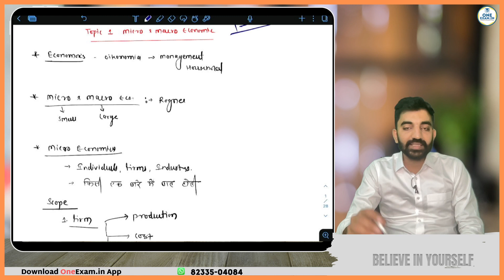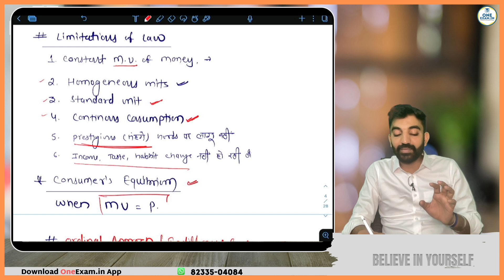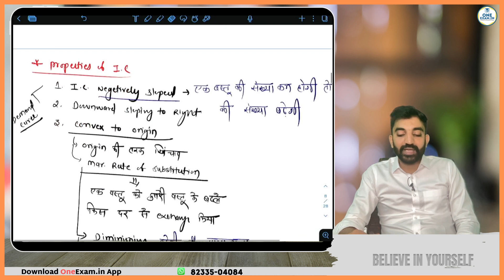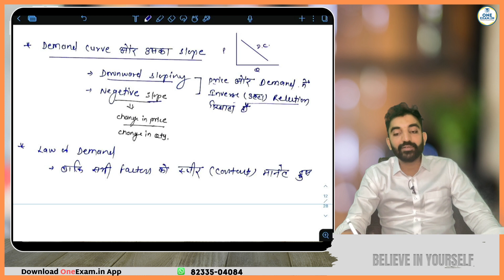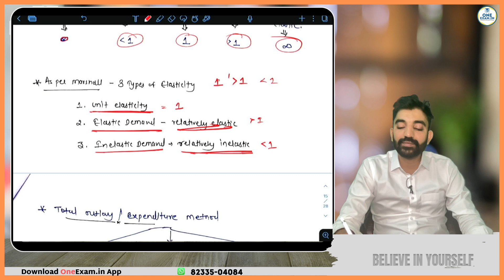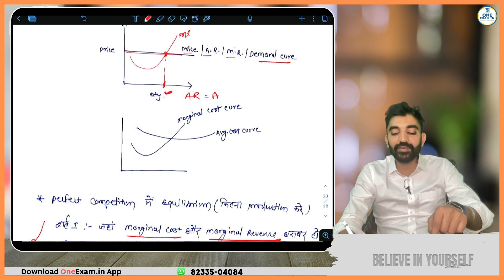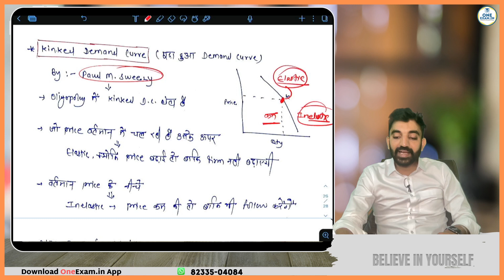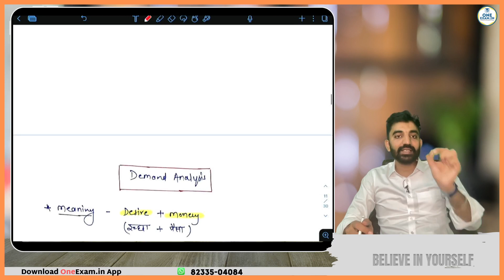EAFM Revision Class -1 | Assistant Professor 2023 @CA_Sandeep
To join Course for Assistant Prifessor EAFM Exam
Download OneExam App

To buy Courses visit (Android Phone )

To Download IOS Device
Download - Classplus App
use Org Code - qjgqi

अगर आप UGC NET Exam / State SET Exam  की तैयारी करना चाह रहे है तो Regular free classes देखें 👇

We at OneExam.in Have Team Of Professional CA’s  & NET JRF Toppers 👨‍🏫Engaged in Providing You top quality contents Online .
1. Online Courses for All Commerce Exams
2. Online Mock Tests
3. Video Lectures By Subject expert Faculties
4. Practice MCQs

1. RPSC Assistant Professor - ABST, BADM & EAFM  J
2. RSMSSB Junior Accountant Exam
3. JVVNL Junior Accountant ( Power Sector)
4. Accounts Officer EXAM
5. RPSC -1st Grade ( School Lecturer- Commerce)
6. RPSC - Statistical Officer (S.O)
7. RPSC- ASO
8. RSMSSB- Computer Vacancy
9 UGC NET - Commerce by NTA
10. RCDF Dairy Exam
11. AAO- II Exam In RICCO
12. Other Exams of PSU Like Coal india ,UPPCL, NHPC, ONGC Etc.

👉Our Courses are available in हिंदी & English at our OneExam.in App and Important Strategy Videos, Revision classes, MCQs Videos Stream FREE on YouTube Channel Daily .